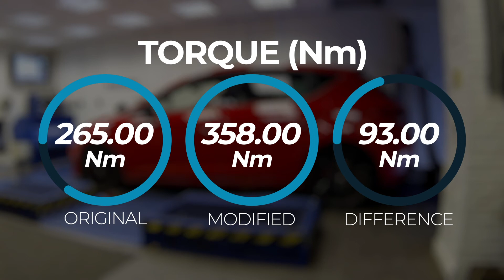SEAT Leon FR 1 8 Dyno Run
Our conversion for the SEAT Leon FR gains an extra 56hp and 93Nm